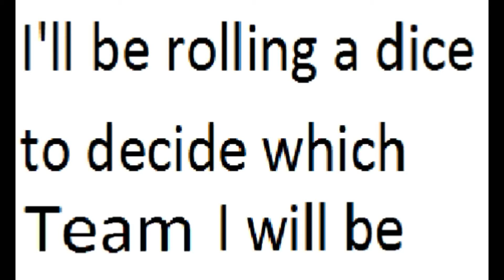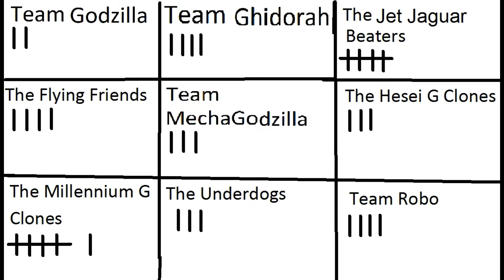Godzilla STE Tag Team Tourney: The Millennium G Clones vs Team Robo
This is the next match of my tournament.